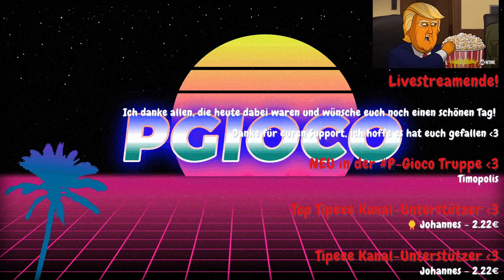LS19 LIVE🔴: MÄHEN, SCHWADERN, ABFAHREN - CASE PUMA CVX 🚜 [PS4]│Landwirtschafts Simulator 19 - FS19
Bestellt euch hier den LS22 vor und sichert euch das CLAAS XERION SADDLE TRAC PACK*:

Hier gehts zum SEASON-PASS um alle künftigen DLC´s vom YEAR 1 KOSTENLOS zu bekommen:

2.22€ (Money-Song)
5.55€ (Love)
10€ (Trollen)
33€ (Make it Rain)
50€ (ESKALATION!)
mehr als 100€ - Dir ist echt nicht mehr zu helfen - No Joke :D

TOP 5 SPENDER (2021)
#1 Feuerwehr Sascha
#2 Alex Gaming
#3 Claasfarmer Thomas
#4 Michael ehrlich
#5 kilian-hollen

Ein weiterer LIVESTREAM mit einem legendären NEUSTART auf der THE OLD STREAM FARM bereits aus dem Landwirtschafts Simulator 17.
Lange ist es hier, dass wir diese Map gespielt haben. Damals über 200 Stunden und all das erreicht, was wir erreichen wollten. Viele Felder, einen großen Fuhrpark und sogar einen eigenen Hof!
Ein starten wir die Map von vorne mit neuen anderen Maschinen, einem anderen Hof und ganz anderen plänen!

Heute im GUTEN-ABEND-STREAM auf der THE OLD STREAM FARM mit einem gut aufgestelltem Fuhrpark!

Landwirtschafts Simulator 22:

Ihr wollt einen neuen Landwirtschafts-Simulator, stimmt's? Ihr bekommt ihn: Landwirtschafts-Simulator 22 erscheint im vierten Quartal für PC, Mac, PlayStation 5, Xbox Series X/S, PlayStation 4, Xbox One und Stadia!

Erneut macht die Reihe damit einen großen Sprung nach vorn - mit neuen Features und Verbesserungen. GIANTS Software wächst mit der Serie und wird das neue Spiel darüber hinaus zum ersten Mal als Publisher selbst veröffentlichen. Seht euch den CGI-Reveal-Teaser-Trailer an, um euch auf das neue Spiel einzustimmen!

🎮 Kaufe über diesen Link deinen LS und deine LS-Inhalte und unterstütze mich (KEINE Mehrkosten für DICH):
↪Kverneland&Vicon DLC*:

►Spielinformationen
Titel: Landwirtschafts Simulator 19
Genre: Simulation
Entwickler: Giants Software
Veröffentlichung: November 2019

💥Hier ein paar Befehle zum Nightbot:
!mitglied
!giants
!fan
!logistik
!mitspielen
!abo
!plattform
!spenden
!mods